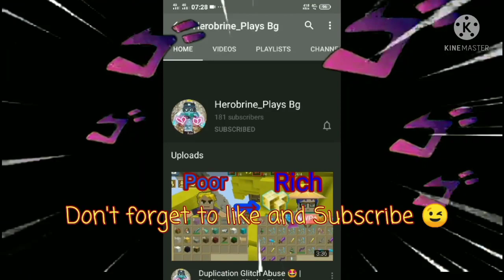New Chest Duplication Glitch 😳🔥| 100% Works | Blockman Go Adventure